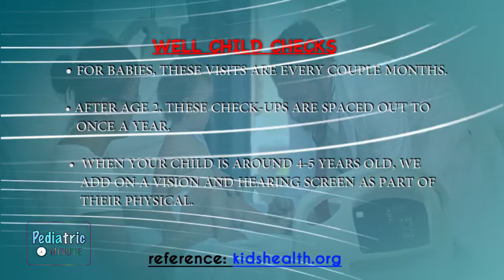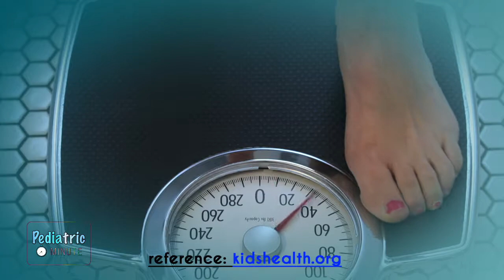Pediatric Minute with dr. Amanda del Rosario: "Importance of Physicals